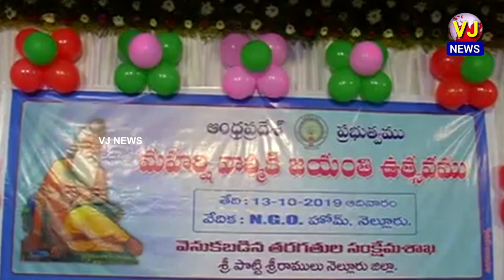నెల్లూరు జిల్లాలో జరిగిన మహర్షి వాల్మీకి జయంతి వేడుకల్లో పాల్గొన్న మంత్రి అనిల్ కుమార్ యాదవ్